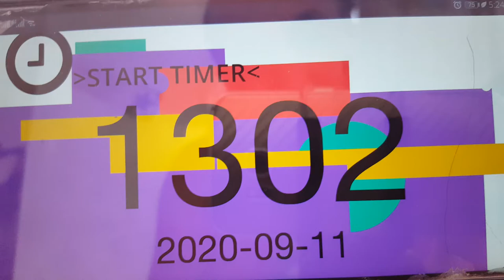Kata Enpi Jasmine Ahmed U10 Sportdata e-Tournament Series 4